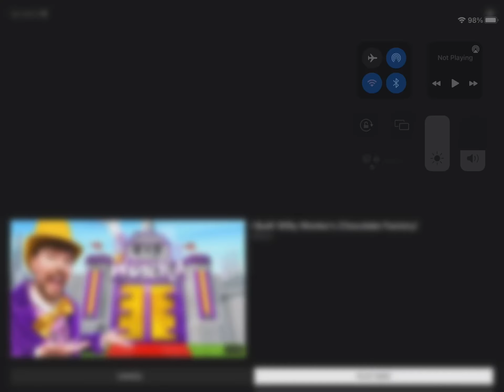How much did you get right